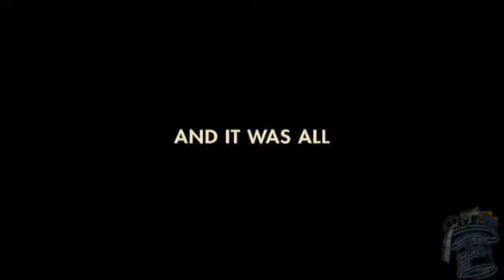Tomorrow, When The War Began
Hitting screens April 8th 2011